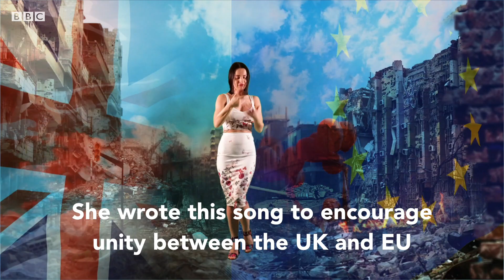"My neighbours made me leave the country" BBC Stories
PachYa is a Polish singer who lived in the UK for 10 years, but she no longer felt welcome in the country after Brexit. So she moved back to Poland with her daughter Amelia.
Two years later she returns to Nottingham and thinks about what she has left behind.
Produced, filmed and edited by Ammar Ebrahim & Craig Langran
Executive Producer: Lucy Proctor

We BBC Stories, are a bunch of journalists making films, long and short, with the younger audience (18-24) in mind. The idea is to tackle issues which concern and impact this group of people. So think about anything from race and identity to mental health, money and much more.